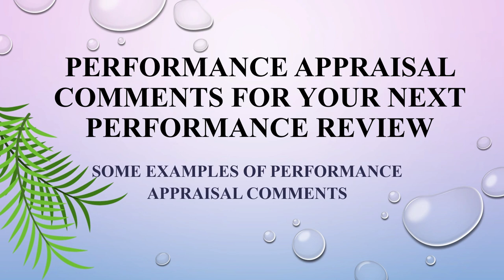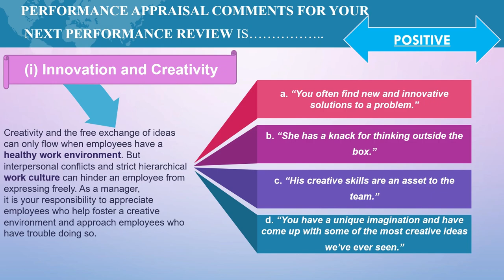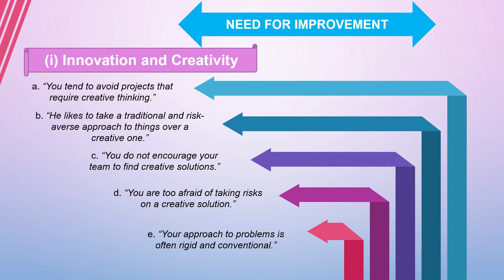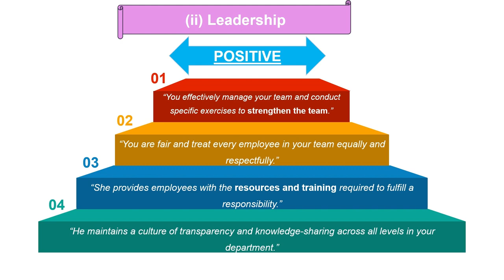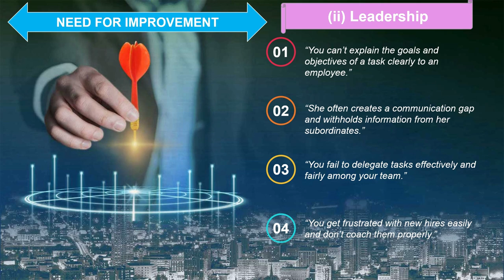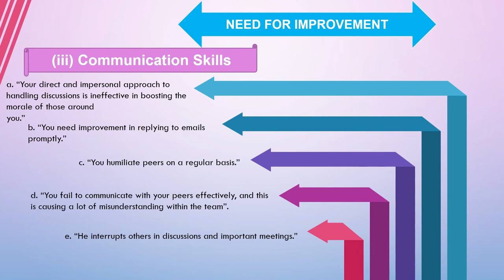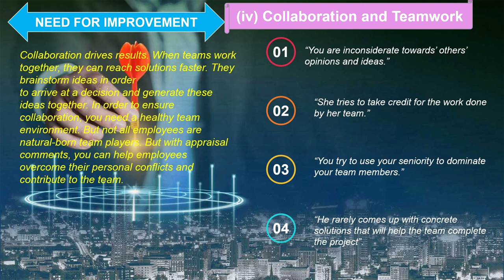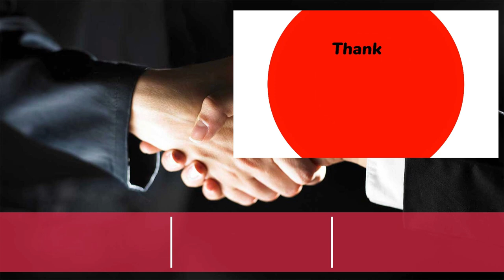performance appraisal comment next performance review example